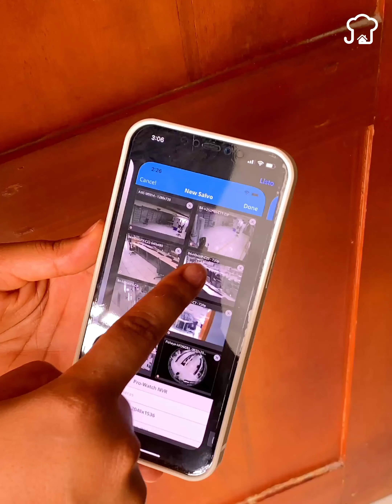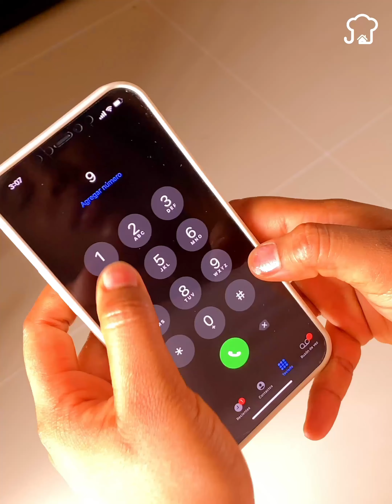If you see tape stuck on the lock of your door, call 911